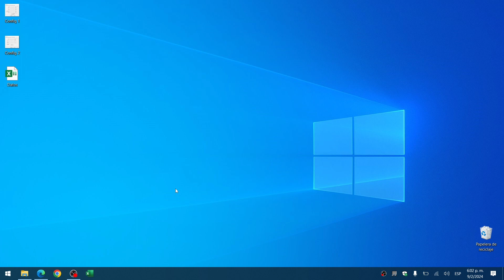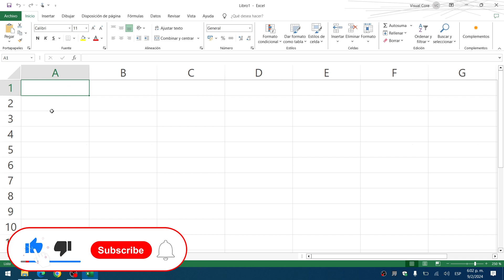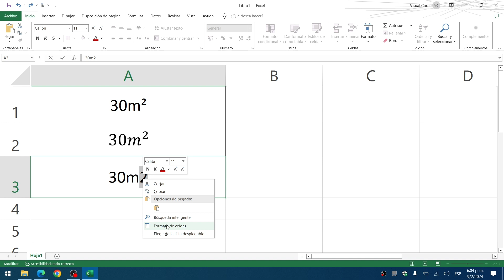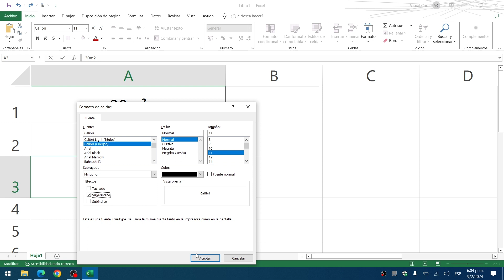Cómo Colocar METRO CUADRADO en Excel - Tutorial Completo para Principiantes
¡Bienvenidos a un nuevo tutorial sobre Excel, amigos! En este video, te guiaremos paso a paso sobre cómo poner el metro cuadrado en Excel. Ya sea que estés trabajando en proyectos inmobiliarios, cálculos de superficie o simplemente quieras mejorar tus habilidades en Excel, este tutorial es perfecto para ti. ¡Aprende de manera fácil y rápida cómo insertar el símbolo del metro cuadrado en tus celdas de Excel!